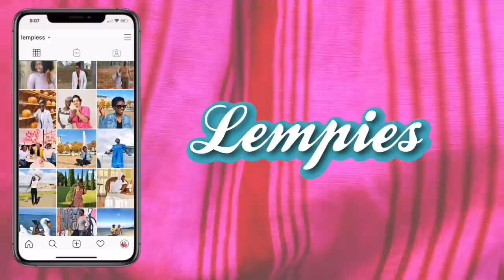SPEND AN EVENING WITH US at home | Raw chit chat about our current situation | Dinner vlog lempies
ANEW WEEK, A NEW VIDEO lempies 2020. Life in Germany vlog :))
another lempies latest upload. spend an evening with us in our new place.
Ale tried to make a nice delicious dinner for a romantic evening at home. Also took time to  chit chat about how we feel about this year and express how grateful we.
ROMANTIC EVENING AT HOME